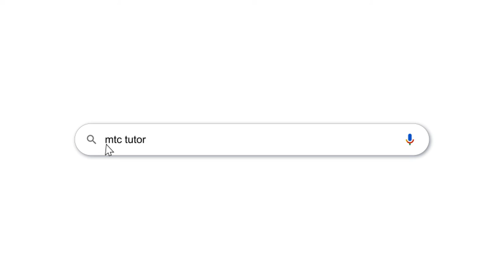Virtual Studio Desk Green Screen | Wooden News Desk Background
Green Screen Virtual Studio for news channels. News room background and Anchor desk.

and download free News studio backgrounds.

Free News Studio Desk and Green Screen Studio Background. Download free Virtual Studio News Desk for News channels.

Green screen studio background,
green screen video,
studio desk,
3d virtual studio,